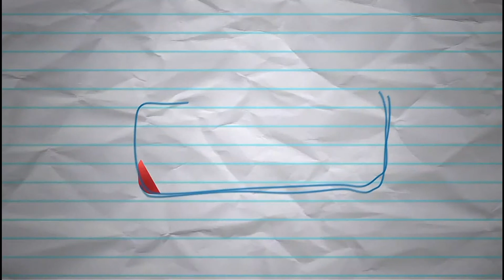mission impossible fallout trailer 1 HD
The best intentions often come back to haunt you. MISSION: IMPOSSIBLE - FALLOUT finds Ethan Hunt (Tom Cruise) and his IMF team (Alec Baldwin, Simon Pegg, Ving Rhames) along with some familiar allies (Rebecca Ferguson, Michelle Monaghan) in a race against time after a mission gone wrong. Henry Cavill, Angela Bassett, and Vanessa Kirby also join the dynamic cast with filmmaker Chris McQuarrie returning to the helm.